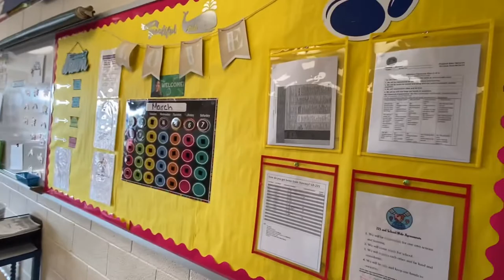CORONAVIRUS | School Closings (Vlog)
The outbreak is getting out of hand and the most important thing is to limit social interactions and stay safe! It's time to Dispatch!!! from the classroom, that is!

Please leave comments/requests down below!

xoxo jessie